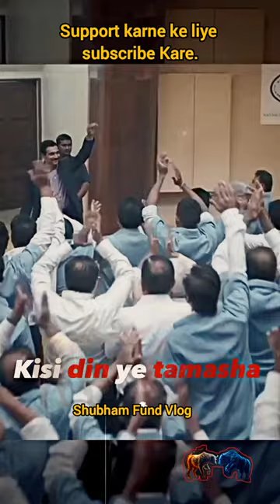candlestick technicalanalysis intradaytrading chartpattern priceaction trading stockmarket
Trader-Finance
Trade - Topic
Day trading-Topic
Option Topic
stock market trading
best trading app options trading
day trading crypto trading
Trader-Finance Trade - Topic
trading view
trading company
share trading
stock trading
trading account

Candlestick Pattern kya hota hai
Candlestick Pattern kaise kaam karta hai
How candlestick patterns work useful Candlestick Pattern
Candlestick Patterns in stock market Candlestick Patterns in trading
Best Candlestick Patterns Best Candlestick Patterns for trading
Important Candlestick Patterns In Trading
stock market
stock market best video
stock market example in hindi
stock market profit and loss stock market behavior
stock market for beginners in hindi stock market kya hai
share bazar kya hai
stock market kaise kaam karta hai
share bazar kaise kaam karta hai
stock market important facts stock market ko kaise samjhe
stock market me dhyan dene wali baate
stock market me trading kaise kare
stock market me trading kaise shuru kare stock market ko kaise samjhe
trading kaise shuru kare
How to trade in stock market stock market course
chart patterns,chart pattern
chart pattern analysis in hindi
chart pattern cheat sheet
chart patterns trading
chart patterns tutorial
candlestick chart
candlestick pattern
candlestick trading
candlesticks
advanced candlestick patterns
candlestick
candlestick patterns trading
candlestick charts